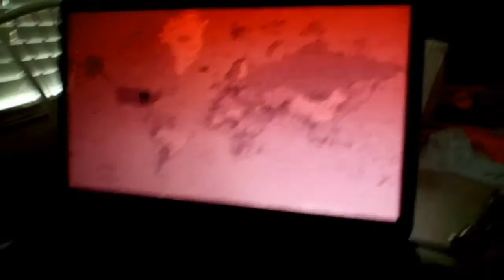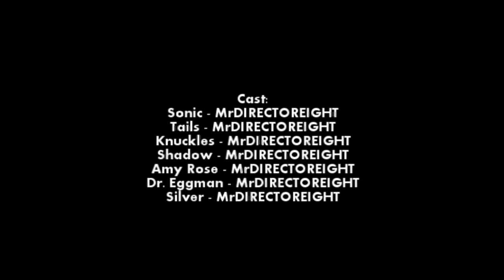Sonic Rush: Adventure - Control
Episode 102: Control
When Dr. Eggman’s ship gets into a collision with another ship, he attempts to repair it by using dark energon. Due to the energon being inserted into the ship, it becomes possessed, causing a lot of chaos for Eggman’s team.

New album "Success Is Certain" coming soon.

Follow me on Google+: MrDIRECTOREIGHT